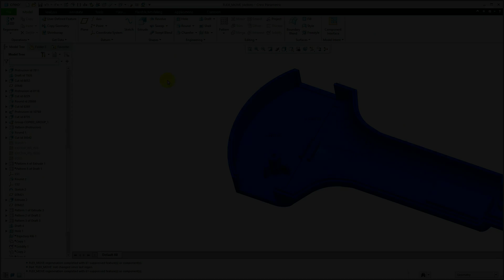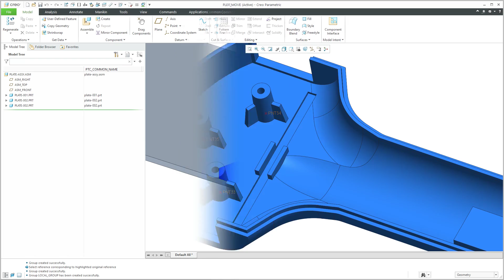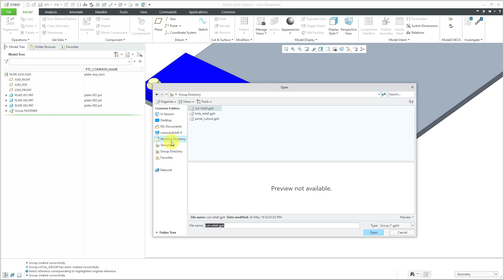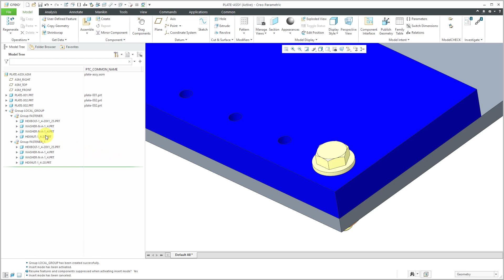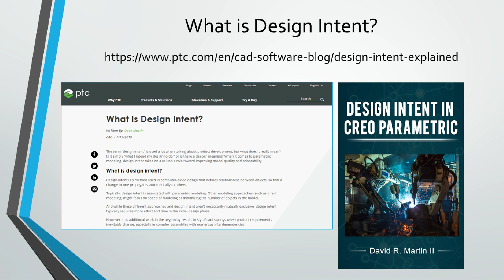Creo Parametric - Local Groups in Parts and Assemblies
This Creo Parametric tutorial video covers the three uses for Local Groups in parts and assemblies:

* Organizing the Model Tree
* Performing collective operations
* Patterning multiple features or components

This video shows how to create groups, ungroup groups, add and remove members, make groups of groups, activate Insert Mode in a group, and delete or suppress individual members.

Thanks,
Dave